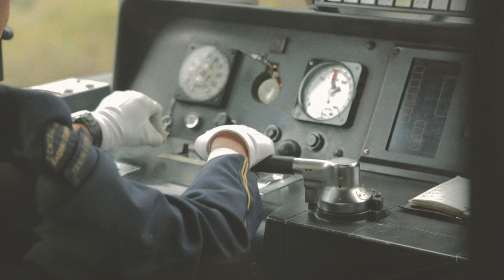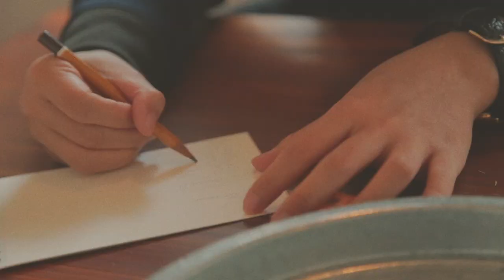Grand Kyushu Railway Adventure 2014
travelogue from kyushu 2014
shot and edited by gladys and nicole

about us!
acorn & coral comprises of designer and photographer nicole and filmmaker gladys.

together, they record things they find interesting and turn them into zines, videos and more!